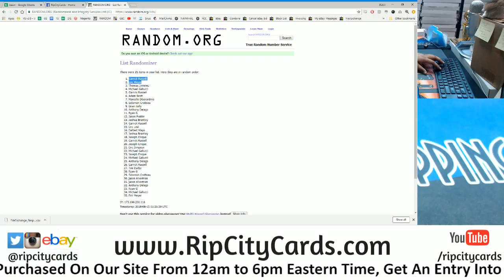8/14 Daily Giveaway RCC